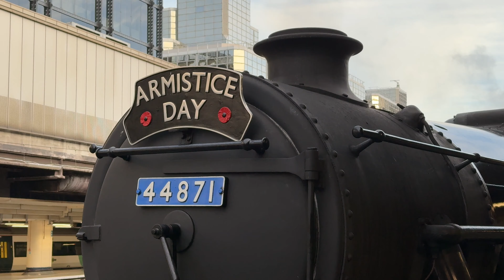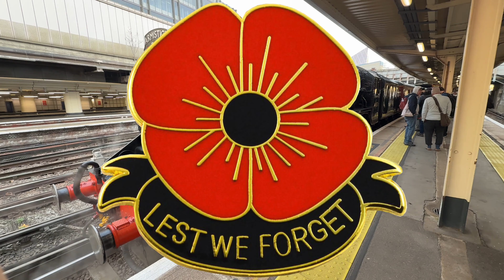44871 Black Five The Armistice Steam Express at Victoria 11th November 2024 4k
This video was taken on Monday 11th November 2024 (Armistice Day) at Victoria Station in London.  4k